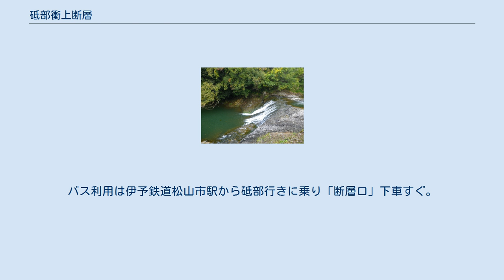砥部衝上断層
砥部川によって洗い出された砥部衝上断層 断層が河を横切っており両岸に断層の断面が見られる。
上流部に硬い礫岩層、下流側に断層で破砕してもろい層があるため川床に段差ができる。
 砥部衝上断層（とべしょうじょうだんそう）は、愛媛県伊予郡砥部町岩谷口の砥部川中流域にある中央構造線の露頭。
昭和13年に「国の天然記念物」に指定されており、「日本の地質百選」にも選定されている。
 砥部衝上 断層 松山市 砥部衝上断層の位置 衝上断層とは逆断層の一種で、断層面の傾きが45°よりも水平に近い断層を指す。
断層の下側は、約1700万年前に堆積した久万層群という礫岩層が中央構造線の南東側の基本構造であるジュラ紀の三波川変成岩上に堆積しており、断層面を挟んだ上側はより古い約7000万年前の和泉層群という堆積岩が覆いかぶさっている。
この断層が動いた年代は約1500万年前とされている。
 なお四国には活断層帯である「中央構造線活断層系」が、地質の境目である中央構造線に概略沿って走っているが、両者の位置は必ずしも一致していない。
この露頭付近では約3-5㎞北にある伊予断層が中央構造線活断層系であり、砥部衝上断層は現在活動していない。
 露頭の周辺の約200mは「衝上（つきあげ）断層公園」として整備されている。
車で訪れる場合は松山ICから約20分、国道379号線沿いに駐車場がある。
バス利用は伊予鉄道松山市駅から砥部行きに乗り「断層口」下車すぐ。